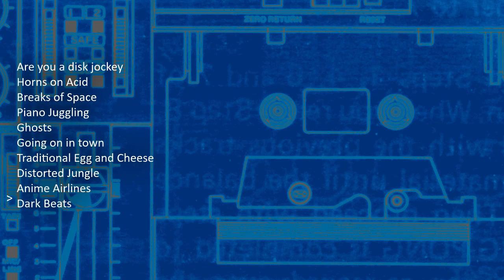djxero - 99 instrumentals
Let's see, 1999 was a great time for electronic music. Drum and bass was emerging in the US, and I was starting to dig hip-hop, trance, and all that stuff. Tracks here were all originally recorded on a Tacsam Porta 02 and then copied to MP3 at some point in the early 00s. No computers, just drum machines, samplers, turntables, and a lot of free time :) I'm particularly proud of "Anime Airlines".

0:00:00 Are you a disk jockey
0:01:02 Horns on Acid
0:04:29 Breaks of Space
0:08:57 Piano Juggling
0:10:02 Ghosts
0:17:25 Going on in town
0:19:18 Traditional Egg and Cheese
0:22:55 Distorted Jungle
0:27:09 Anime Airlines
0:33:53 Dark Beats